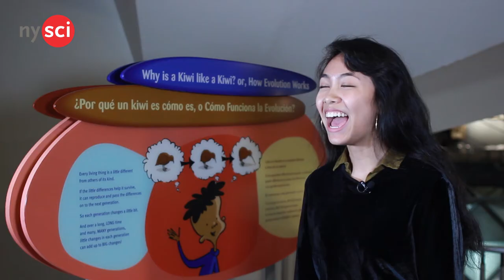How To Protect Migratory Birds (World Migratory Bird Day)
Look up in the sky! It’s not a plane! It’s not Superman! It’s a bird!

Initiated in 2006, the World Migratory Bird Day is an annual campaign shedding light on the need for conserving migratory birds and their habitats.  This global initiative is an imperative driving force in raising awareness of the challenges faced by migratory birds, their significance in the ecosystem, and how crucial it is for everyone around the world to come together to conserve them.

Of all the different birds out there, why migratory birds?  Avian migration is a hazardous journey where birds face all sorts of perils, often due to human activities.  Migratory birds rely on a various range of sites along their distribution area, and the loss of their wintering and stopover sites could impede their chances of survival.  Birds that fly long distances must cross many borders between different countries with differing environmental politics, legislation, and conservation regulations.  The involvement of the international community is desperately required to save the birds.

Every year, people worldwide take action and organize public events such as bird festivals, education programs, and exhibits to celebrate World Migratory Bird Day.  You can take action too!

Here at NYSCI, we have some domesticated budgerigars, or budgies.  Wild budgies live in Australia and although they’re not native to North America, some wild budgies can be found in American farmlands and roadsides.  Unlike birds in North America, Budgies in their natural habitat of Australia migrate in a north to south pattern which means they fly south in the spring and fly north in the fall.  Most flocks of budgies are able to withstand challenges many flock birds can’t survive such as food shortages, brackish water, and extreme temperature changes.  However, these budgies still face many hardships that threaten their chances of survival due to human activities like deforestation.

If live birds aren’t your thing, you can sit back, relax, and enjoy Conquest of the Skies, one of our featured 3D films that runs through June 30th.  This captivating 20 minute film explores one of nature’s greatest achievements - the power of flight.  Journey through time and learn about the 300-million-year story of flying animals!

Host: Jayde Lovell, Science Communicator, NYSCI
Follow Jayde on Twitter and Instagramm: @JaydeLovell
Produced by Explainer TV, the science communication youth training program.

Crew:
Co-host, script and editor: San San
Camera and audio: Kevin Cunningham
Produced and directed by: Bec Susan Gill